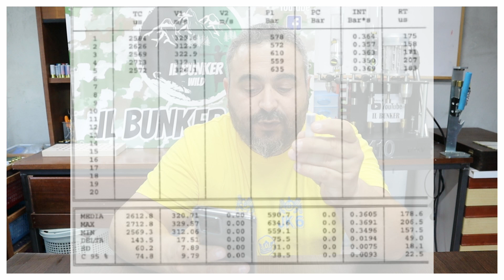Calibro .410 - Prove in placca Sipe, S4 e GM3 - Assetti e valori di banco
In questo modo puoi aiutarmi a farlo crescere senza spendere nulla!!